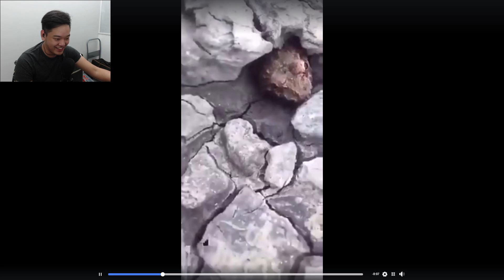我的面子书收藏品 #2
i know is da bast thumbnail